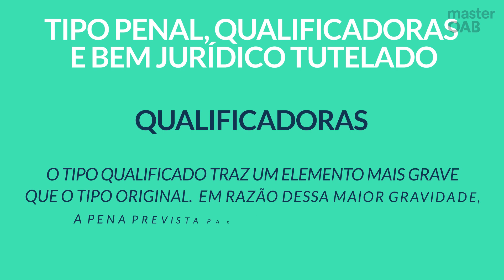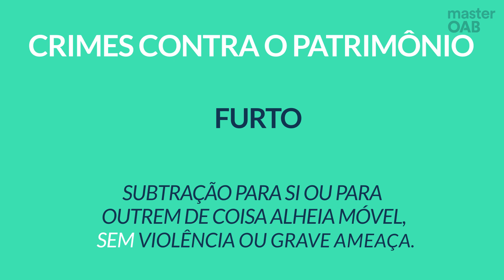OAB Em 5 Minutos! | Crimes em Espécie | Master OAB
Em 5 minutos, o Vinicius Melo explicou tudo o que você precisa saber sobre Crimes em Espécie para o Exame de Ordem.